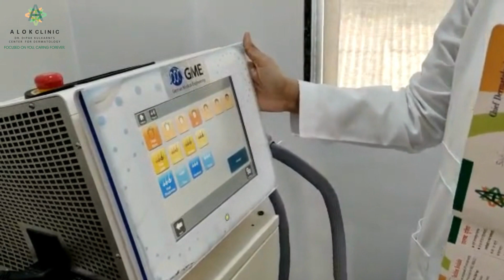"Expert Guide to Laser Hair Reduction: Everything You Need to Know with Dr. Richa Shinde"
In this informative video, Dr. Richa Shinde, a renowned expert in the field of dermatology, provides an in-depth guide to Laser Hair Reduction. She explains the science behind the procedure, the types of lasers used, and what to expect during the treatment. Dr. Richa Shinde also discusses the benefits and potential risks associated with Laser Hair Reduction, as well as who is a good candidate for the treatment. Whether you're considering Laser Hair Reduction or just want to learn more about it, this video is a must-watch. Dr. Richa Shinde's expertise and easy-to-understand explanations will leave you feeling informed and empowered to make the best decision for your hair removal needs.